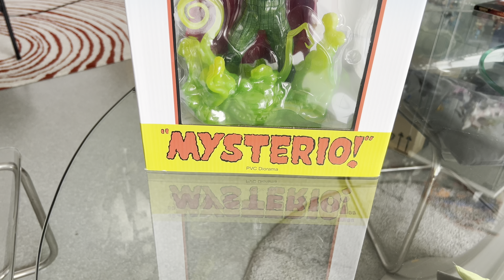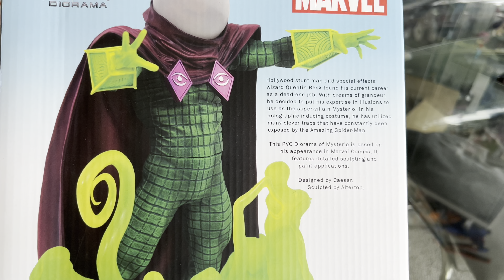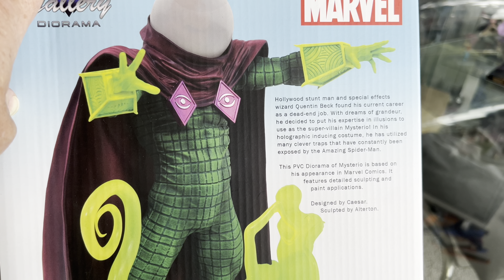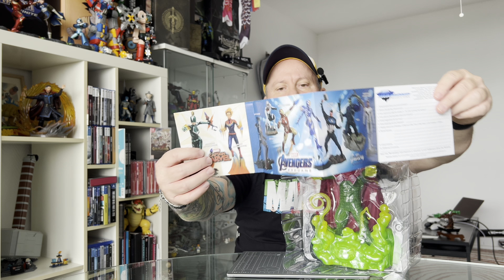Unboxing (FR) Figurine MARVEL Mysterio! (Diamond Sélect Toys)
Ravi de vous retrouver pour un tout nouvel  Unboxing sous License MARVEL ￼￼￼ de la Figurine, emblématique et mystérieuse de Mysterio! Issu de l’univers de Spider-man.
￼ je vous souhaite à tous un très bon visionnage !

Merci pour votre soutien à la chaine .
N’oubliez pas de laisser vos commentaires et de lâcher un petit like si vous avez aimé la video ☺️❤️

Bruce ^^

Produit : Figurine « Mysterio! » DIAMOND SELECT TOYS

Trouver et acheter au magasin  Mille Sabords de La Rochelle (17000)

Copyright/Licensing

This video as no money purpose it is only for the pleasure to share unboxing toys .

Special Thanks  to all my friends and followers who support me .

Love & Peace and more Geek stuff please ! ❤️